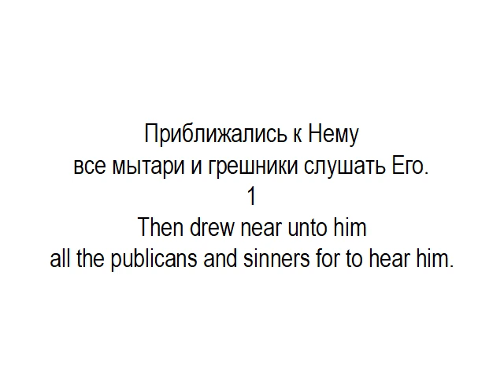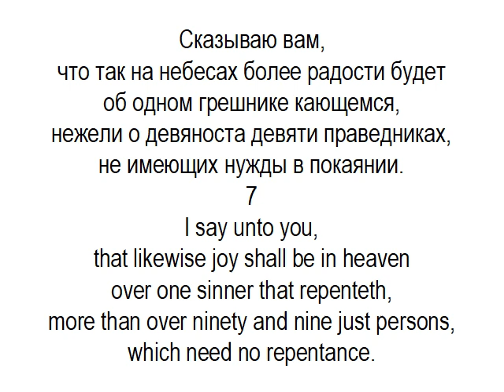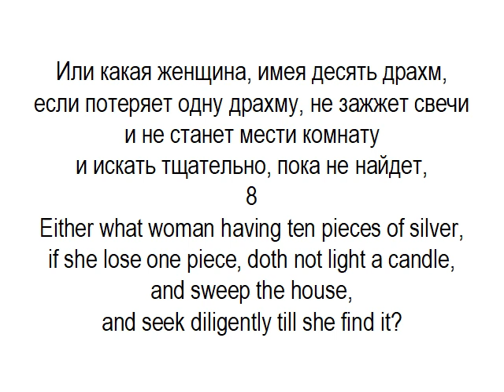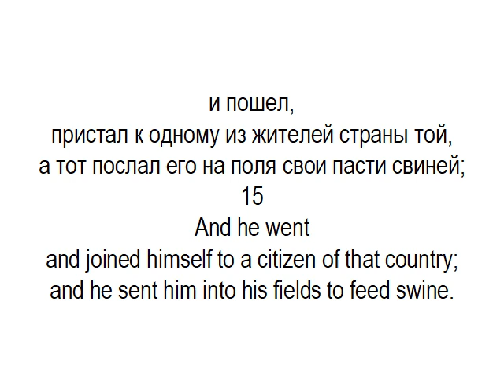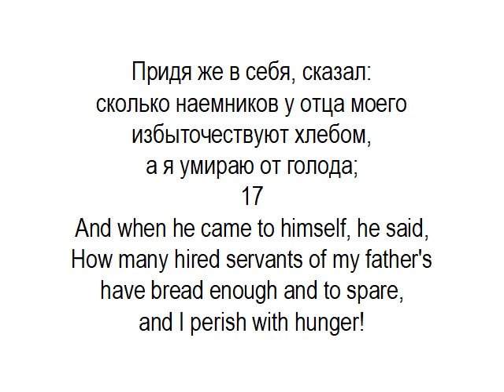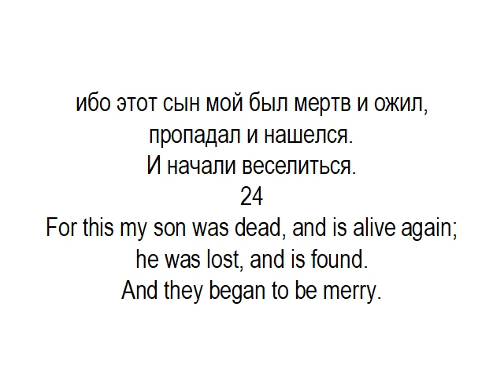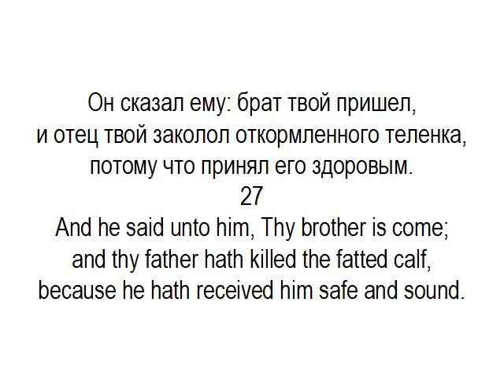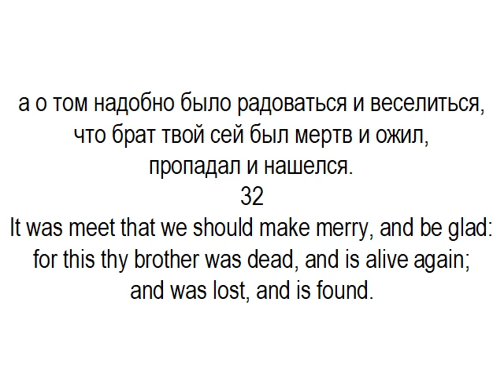Learn Russian language. lessons 23. Luka 15, parallel translation (English, Russian).